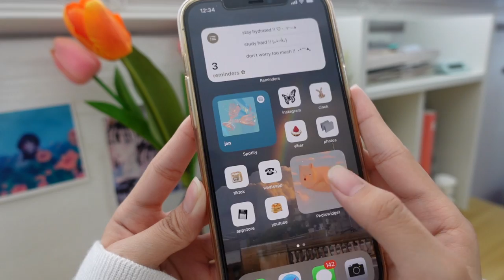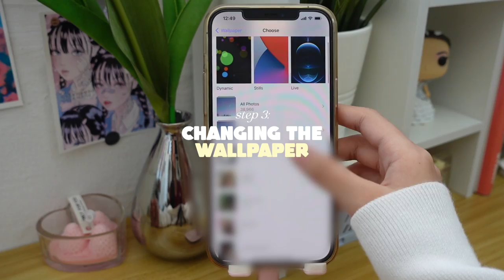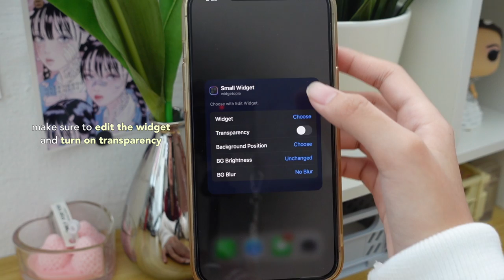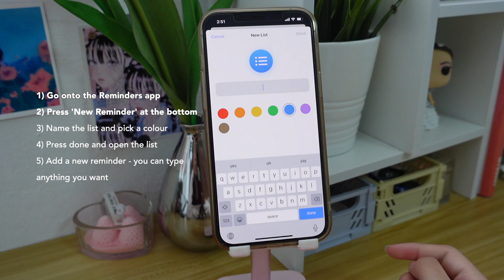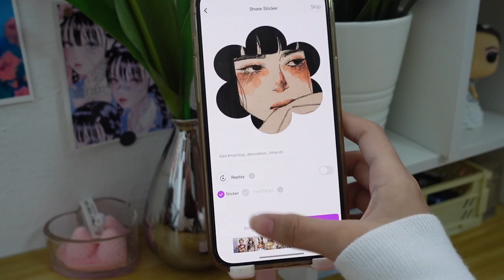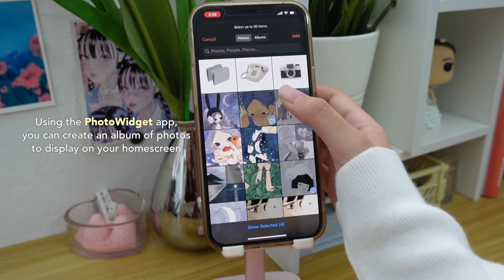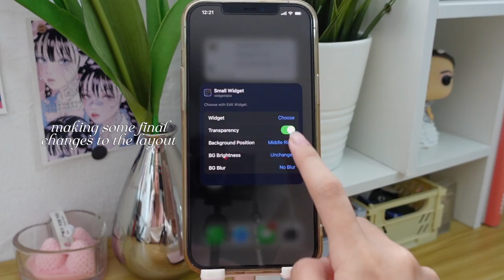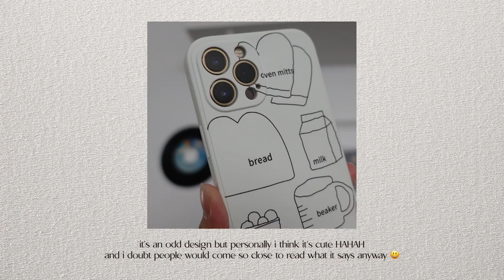PHONE TRANSFORMATION 🤍 | transparent widgets tutorial, aesthetic setup & widgets, customise with me!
*This was filmed back in March btw!
I don't have a vlog ready for this week so I thought I'd just try to finish this old video that I edited halfway through 😁 Some of yall have asked for a tutorial on my homescreen so

♡ you can check my Pinterest board for some of the wallpapers and app/widget icons I used :)

I might have forgotten to pin some of them but i'll try to find them and once I do, i'll add them to the board!

→ faq 🍃
film: sony zv-1
editing software: final cut pro x
thumbnails: photoshop + procreate